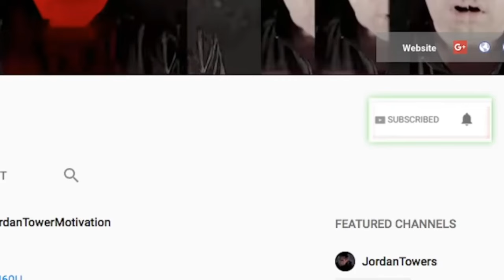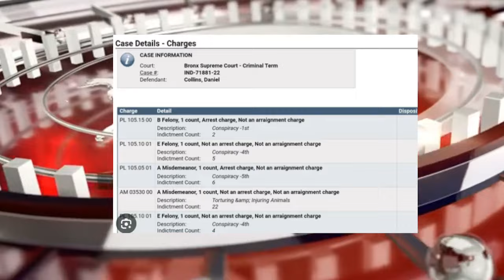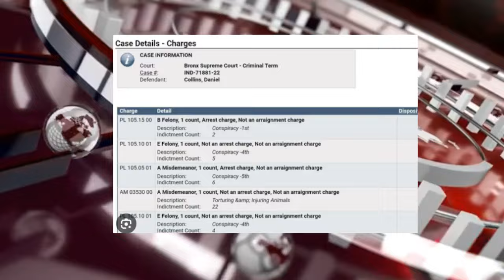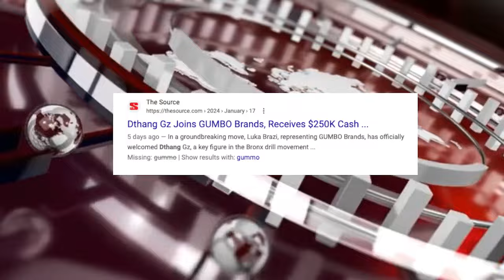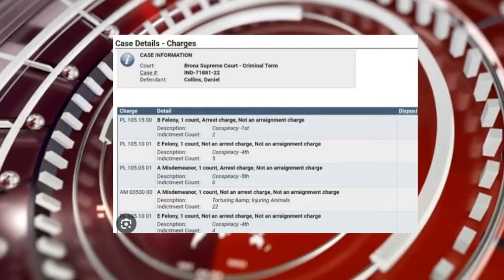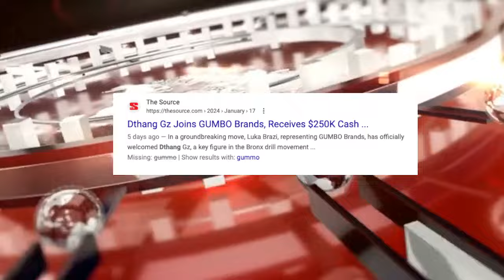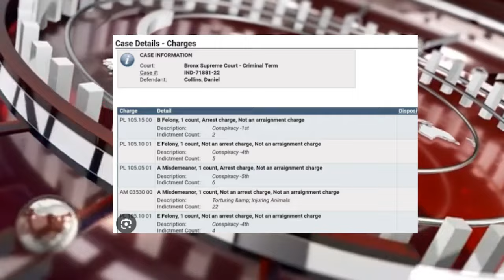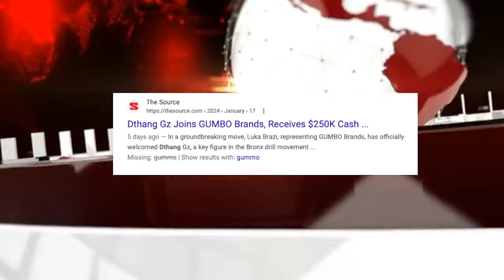DTHANG SHOCKING NEWS! Takes off French Montana Chain Signs to GUMBO RECORDS, SHOCKING RELEASE THEORY